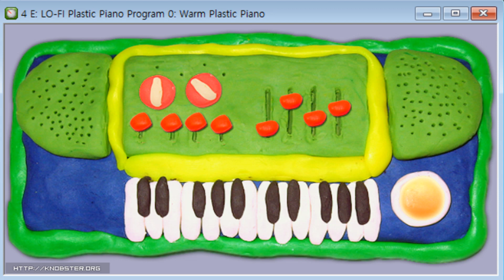Plastic Piano vst - Knobster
# simple synthesizer
# electric piano emulator